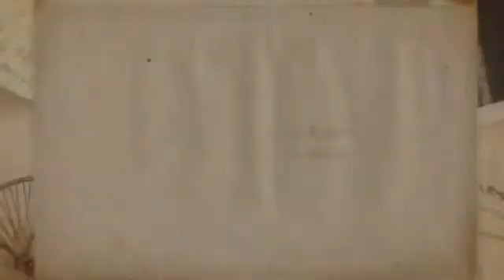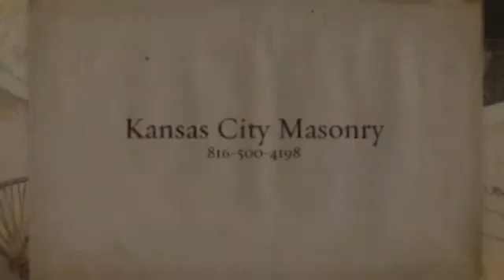Rock LANDSCAPE CONTRACTOR KANSAS CITY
Kansas City Landscape Contractor is to create a sense of bliss around your home, starting at the entrance to your front door and leading to your own special place in your backyard. We are here to complete the vision you have always dreamed of.
Here are just a few of the many services we provide:
Pond/Fountain installation and maintenance
Kansas City Landscaping and Masonry - Kansas City retaining walls,Kansas City patio/deck and firepit/place installation,Paver Patio, Stone Decks and Patios